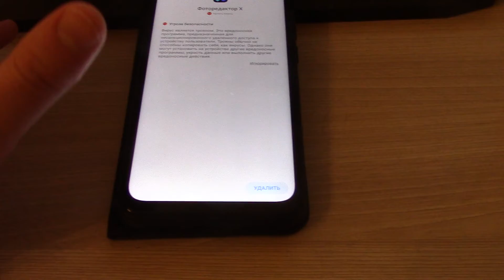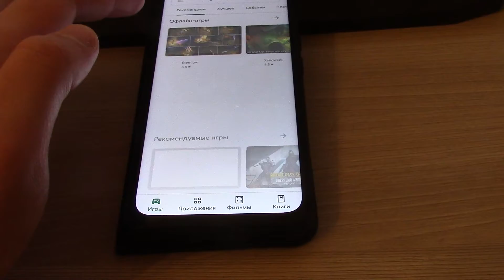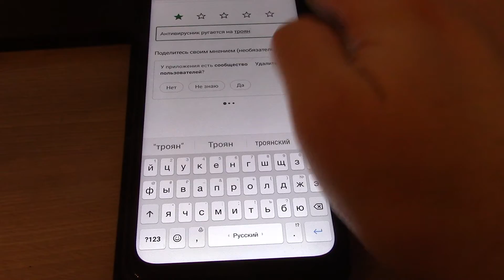Почему не стоит устанавливать приложение X Фоторедактор / X Photo Editor